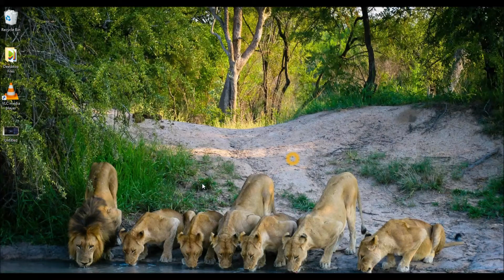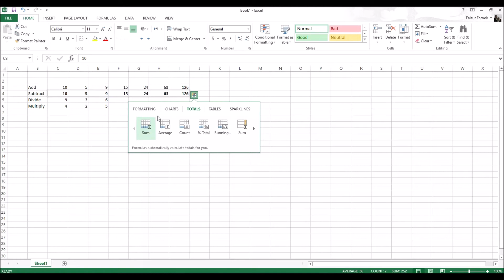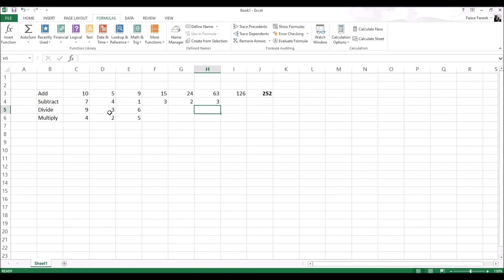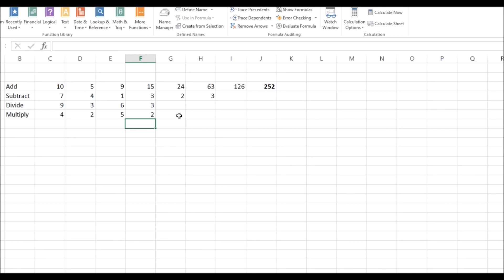Beginner's Guide to Microsoft Excel - How to Add, Subtract, Multiply and Divide in Excel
This video is a guide for the beginners to Microsoft excel. This tutorial covers in-depth lessons on how to use addition, subtraction, multiplication and division.